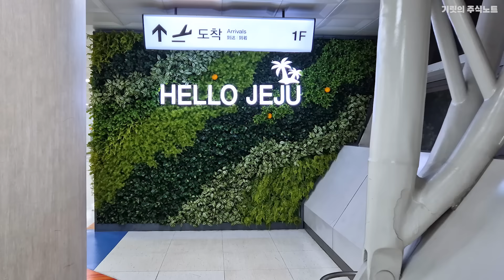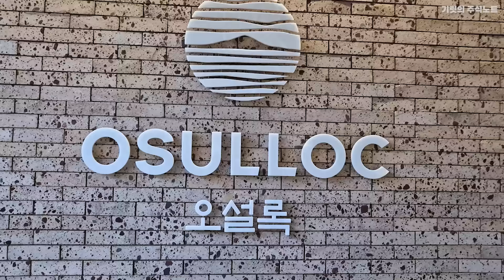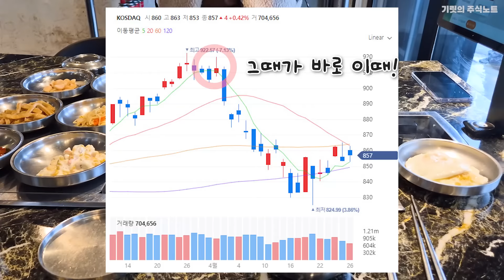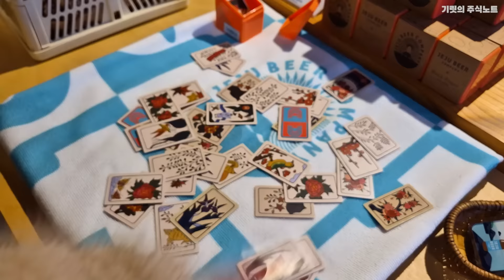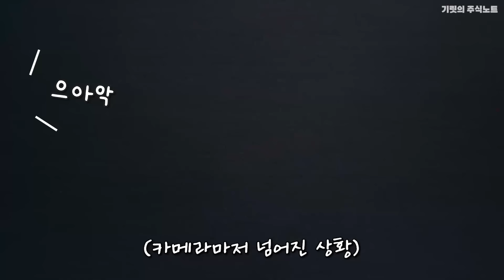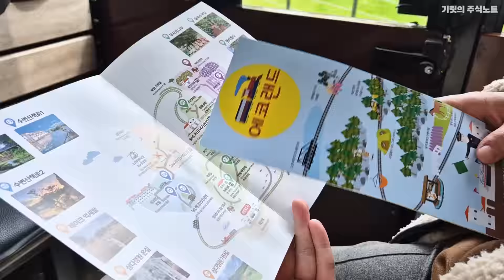"기부하러" 에스ㅍ.. 아니 제주도 밟을 수 있죠? (22번째 기릿의 은밀한 사생활)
🔥 오랜만에 돌아온 기릿의 은밀한 사생활입니다!